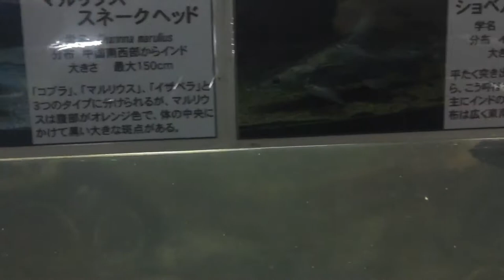Spotted Knife Fish, Golden Spotted Knife Fish, Marrius Snake Head, Indian Excavator Nose Cat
일본의 수족관 민물 고기의 동영상입니다,Ceci est une vidéo de poissons d'eau douce dans un aquarium japonais.,This is a video of freshwater fish in a Japanese aquarium.,这是日本水族馆淡水鱼的视频。,Questo è un video di pesci d'acqua dolce in un acquario giapponese.,Este é um vídeo de peixes de água doce em um aquário japonês.,Dies ist ein Video von Süßwasserfischen in einem japanischen Aquarium.,Este es un video de peces de agua dulce en un acuario japonés.,นี่คือวิดีโอของปลาน้ำจืดในพิพิธภัณฑ์สัตว์น้ำของญี่ปุ่น,這是日本水族館淡水魚的視頻。,Đây là video về những chú cá nước ngọt trong bể thủy sinh của Nhật Bản.,Это видео о пресноводных рыбках в японском аквариуме.,Ini adalah video ikan air tawar di akuarium Jepang.,هذا فيديو لأسماك المياه العذبة في حوض سمك ياباني.,यह एक जापानी मछलीघर में मीठे पानी की मछली का वीडियो है।,এটি জাপানের অ্যাকোয়ারিয়ামে মিঠা পানির মাছের একটি ভিডিও is,Bu, bir Japon akvaryumundaki tatlı su balıklarının videosudur.,To jest film przedstawiający ryby słodkowodne w japońskim akwarium.,این ویدیویی از ماهیان آب شیرین در یک آکواریوم ژاپنی است.,Jen filmeto pri dolĉakvaj fiŝoj en japana akvario.,